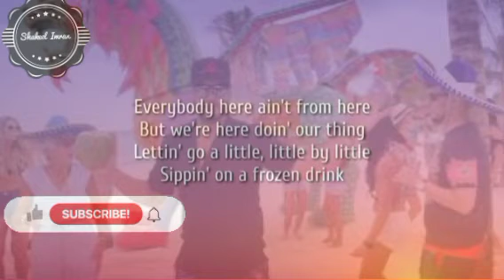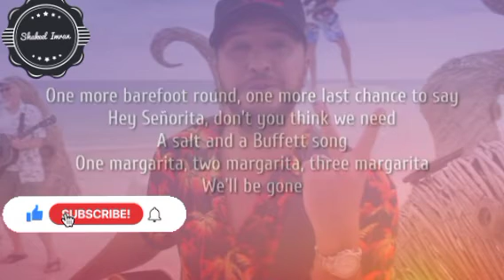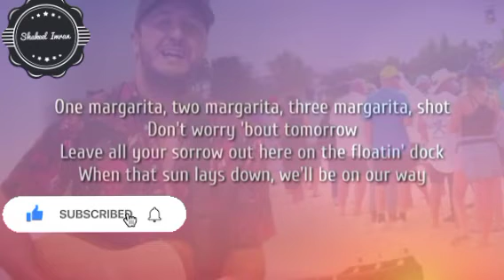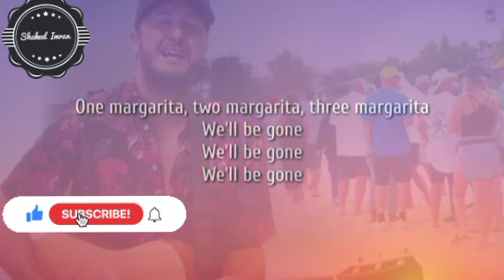Luke Bryan.... One margarita lyrics